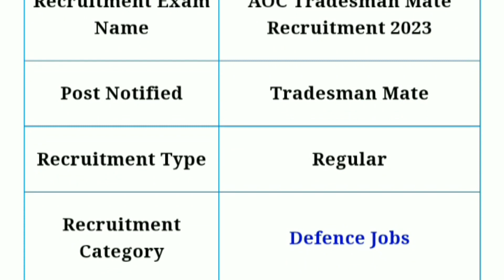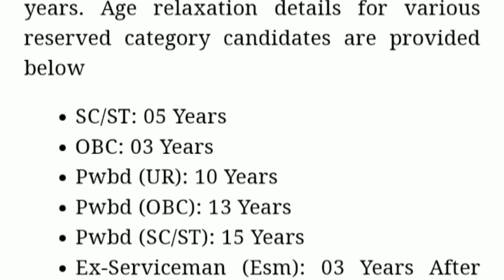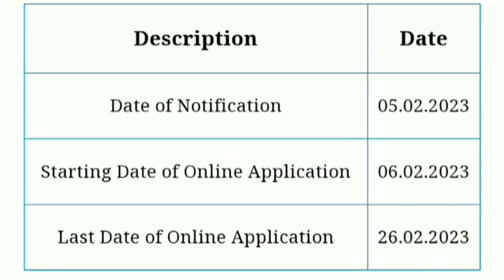(ট্রেডসম্যান চাকরি) AOC Tradesman Recruitment 2023, AOC Vacancy 2023, Army Ordinance Corps jobs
ট্রেডসম্যান চাকরি | AOC Tradesman Recruitment 2023 | AOC Vacancy 2023 | Army Ordinance Corps jobs | Tradesman Mate Apply 2023 | AOC New Bharti
মাধ্যমিক পাস চাকরি
Topic Cover
Army Ordinance Corps Job vacancy 2023
AOC Tradesman Application Form pdf
How to apply Tradesman mate 2023
Tradesman mate selection process
Tradesman mate Application fee
Tradesman mate Salary 2023
Army Tradesman Age limit kya hai
Army ordinance kya hain
Tradesman ek kaj ki